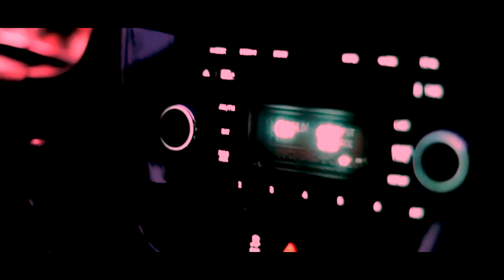DK - Halloween || Official Video || DKRapArtist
Thank you to Purkutalo and shout out to the artist who designed the location

Artists Instagram @nikohill.official